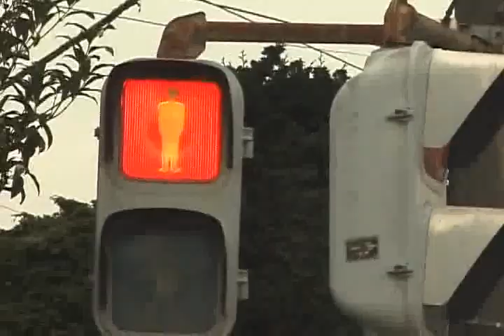映画甲子園2010 高校生自主制作映画「Tristesse」